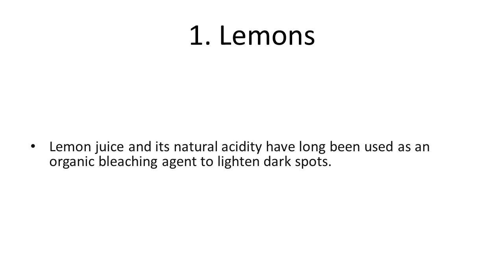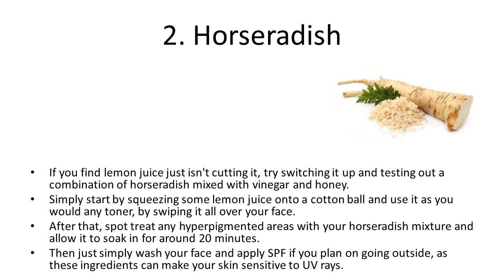3 Dark Spot Remedies You Can Find In Your Kitchen | How To Remove Black Spots From Face At Home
3 Dark Spot Remedies You Can Find In Your Kitchen | How To Remove Black Spots From Face At Home